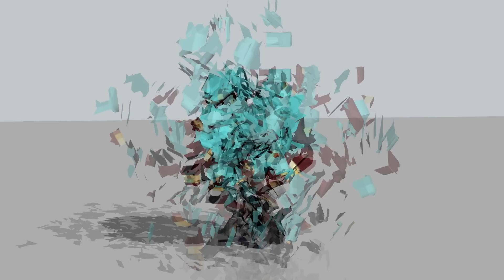Minecraft PE - Seed #1 : Villages dans la savane et stronghold!!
Bonjour à tous et à toute, on se retrouve pour la présentation d'une seed incroyable, où l'on peut trouver un biome savane amplifié magnifique avec de magnifique crevasse et deux villages accompagné d'un stronghold!! Sûrement une des meilleurs seeds Minecraft Pocket Edition!!

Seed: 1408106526